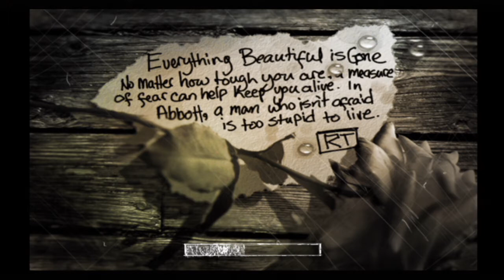Let’s Play - The Suffering - BLIND - Part 10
The following video features a video game playthrough with live commentary of The Suffering. This playthrough will be a blind one, blind meaning I personally have never played it before and are setting my eyes, ears, and thumbs on it, for my very first time ever, all for your viewing pleasure. The suffering is a game many of my fans and subscribers have been suggesting i tackle for some time now. Thanks to my undying desire to collect video games, and a once great Goodwill in my local area, I was able to acquire a like new condition copy of this game. It has been on my to-let’s-play-list for quite some time, and it seems that time has come. In my personal life I’ve never heard much about this game, even from friends who were avid gamers. Nor do i hear much within the online gaming community either. So i am going into this playthrough not knowing pretty much anything. I have zero clue what to expect. I don’t even know what perspective this game is in (first person or third person?). Out of all my blind playthroughs id say this one could be my blindest run ever lol. Also, for those interested I am playing this game on a Playstation 2 (fat model). With all that being said, ladies and gentlemen I am TheGameViruss aka The G-Viruss, and I hope you enjoy watching and listening to my playthrough of The Suffering. Enjoy my LP and be sure to give me feedback, especially those viewers who have requested me to play this.